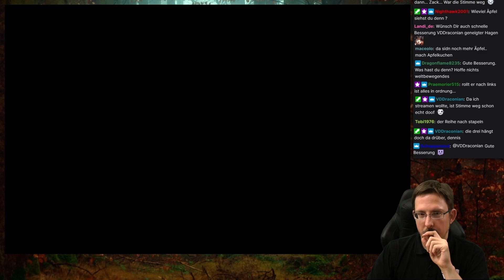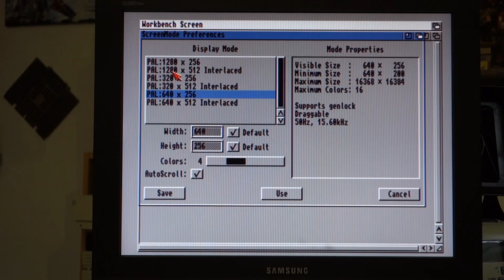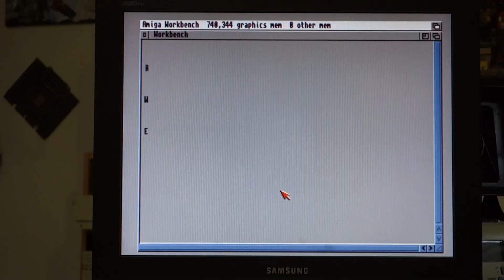InfoTime 04/2021: Kleine Wichte, Kinderspiele und hohe Auflösungen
Im April 2021 spielen wir es niedlich und düster: Wir spielen das Comic-Puzzle-Adventure "Gobliiins" und packen Kinder-Adventures von Ron Gilbert aus. Dann gehen wir H.P. Lovecraft auf die Spur mit dem C64-Spiel "Isle of the Cursed Prophets" und erhöhen die Bildschirmauflösung bei unserem Selbstbau-Amiga.